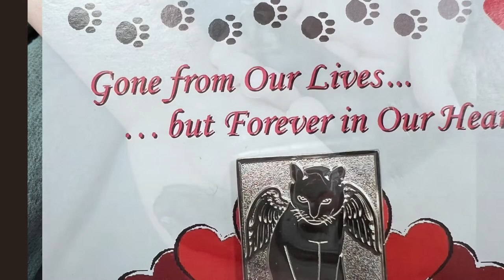Deeogee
Deeogee was our Burmese cat who we recently lost at the young age of 6.5. He was loved by so many people and was the best cat we've ever had. We are all heartbroken he is not with us anymore.
Shine bright Deeogee. We love you!